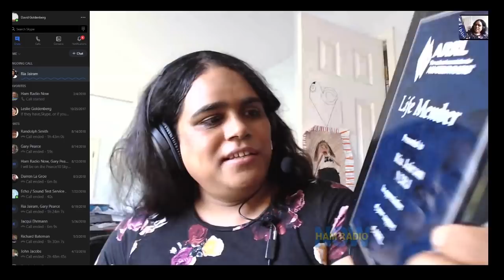HRN 403: N2RJ for Hudson Division!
David visits with Ria Jairam to discuss her run for Hudson Division Director.